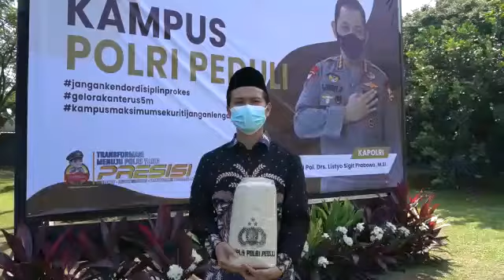LEMDIKLAT POLRI MENGGELAR BAKTI SOSIAL“KAMPUS POLRI PEDULI”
JAKARTA – Dalam rangka mendukung Program Kapolri, Bhayangkara Untuk Negeri, Lemdiklat Polri kembali menggelar Bakti Sosial (Baksos) bertemakan “Kampus Polri Peduli”, pada Senin (02/08/2021). Sasaran bantuan merupakan warga sekitar lingkungan Lemdiklat Polri, mulai dari ibu rumah tangga, pedagang kecil, tukang ojek, karyawan swasta, buruh bangunan dan warga kurang mampu khususnya yang terkena dampak Covid-19.

Kegiatan Baksos “Kampus Polri Peduli” menyalurkan bantuan kepada masyarakat berupa beras yang dilakukan secara door to door oleh para anggota Polri dan ASN Lemdiklat Polri. Total bantuan yang didistribusikan kepada masyarakat sebanyak 2 ton beras yang dikemas dalam bentuk 400 kantong paket untuk dibagikan kepada masyarakat.

Sumber bantuan pada baksos tersebut merupakan sumbangan sukarela dari seluruh Personel Lemdiklat Polri dan dilaksanakan setiap minggunya. Program “Kampus Polri Peduli” juga digelar secara serentak setiap Minggunya diseluruh kampus Polri yang merupakan satuan Pendidikan, baik Sekolah, Pusdik maupun SPN.

Keseluruhan kegiatan dilaksanakan dengan tetap memperhatikan Protokol Kesehatan. Melalui kegiatan ini Kalemdiklat Polri berharap dengan adanya kegiatan baksos dapat menjadikan Polri lebih dipercaya dan dicintai oleh masyarakat.

menuju polri presisi dengan menyiapkan perwira yang handal di era 4.0

wirasatyaadhipradana 50lid